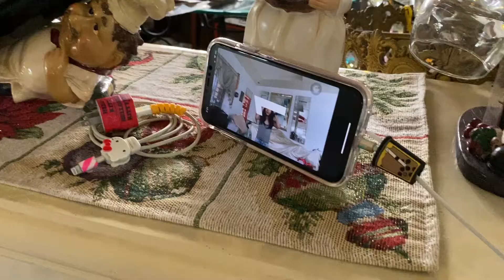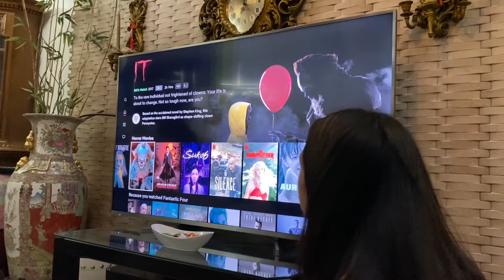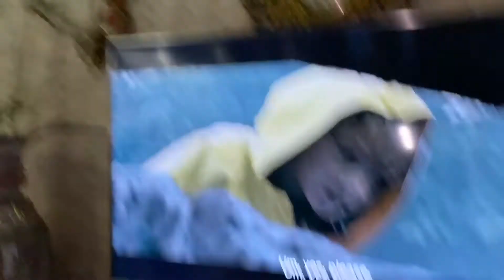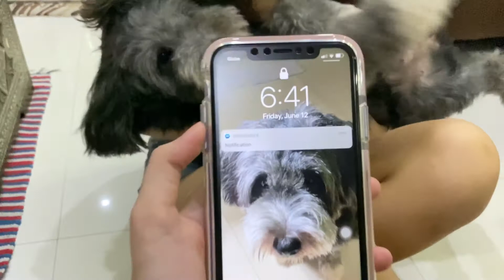a day in our life: quarantine edition | Bea & Micah